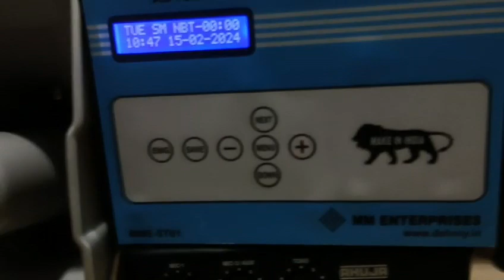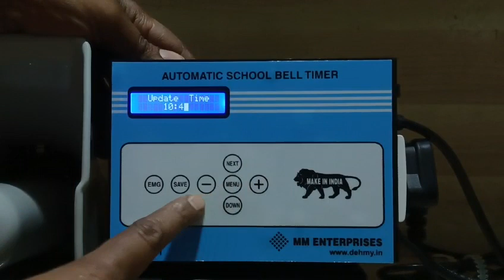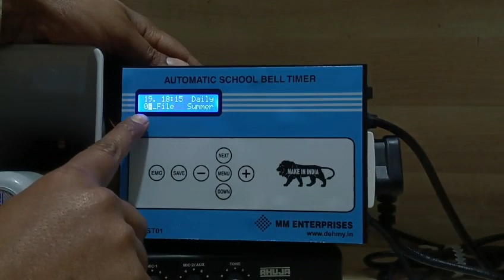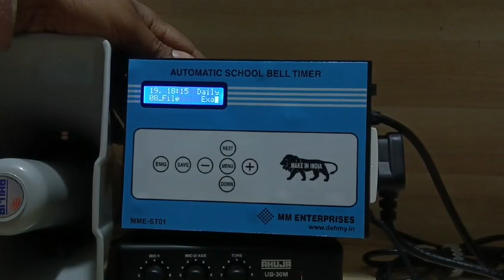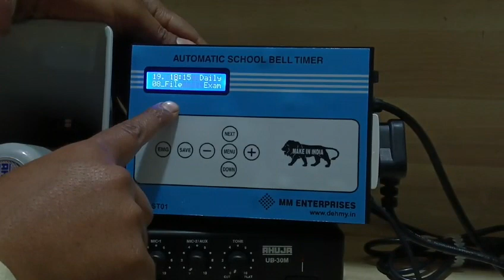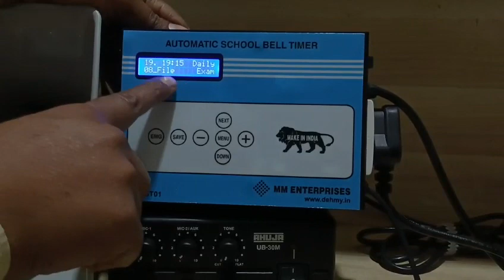HOW TO PROGRAM AMPLIFIER SUPPORTED TIMER.